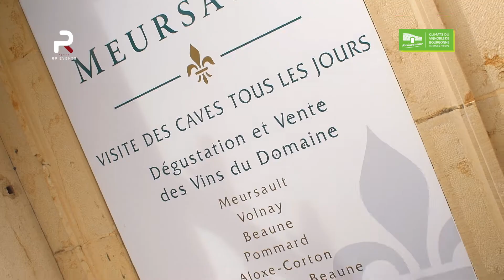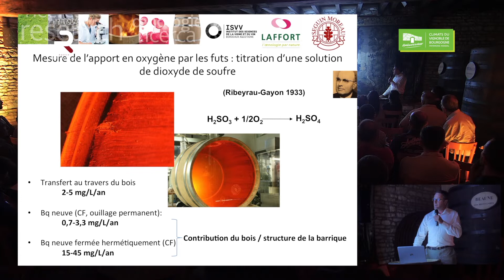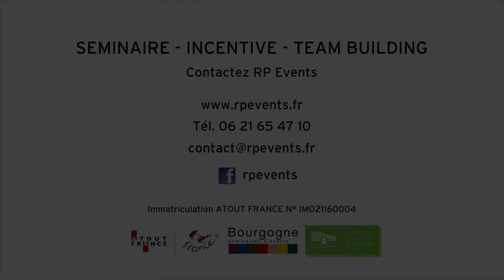Convention Seguin Moreau 2017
Démo convention Seguin Moreau 2017